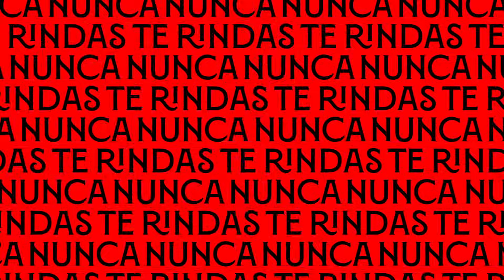1-4: goleada del filial en Orihuela para empezar la temporada como líder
El Sevilla Atlético se estrena con una espectacular remontada en tierras alicantina, gracias a los goles de Musa DRJ y Hormigo, además del doblete de Isaac.